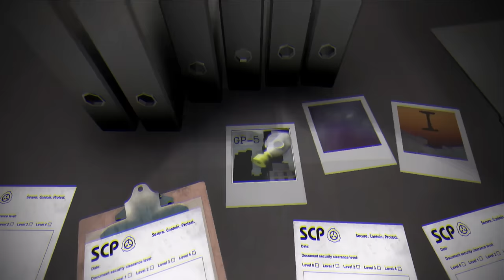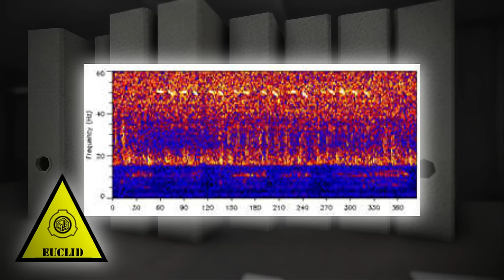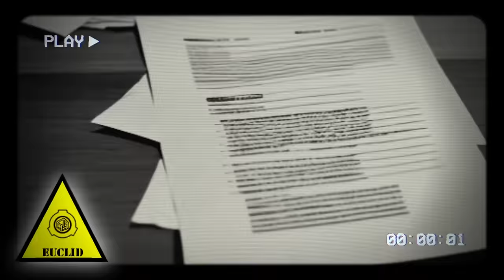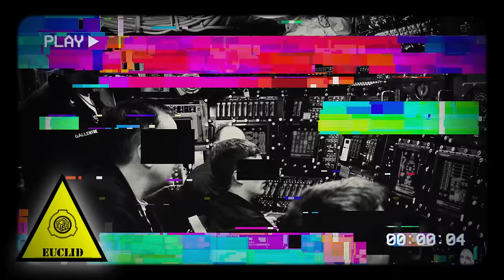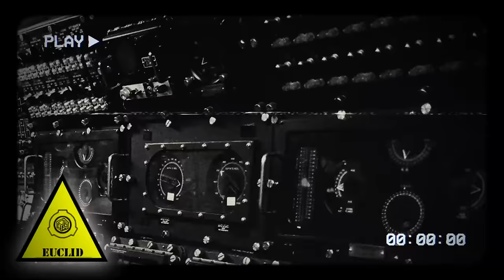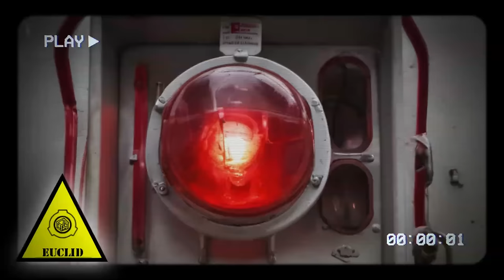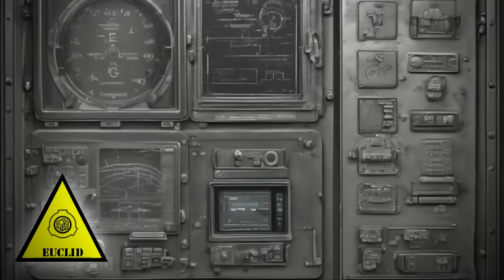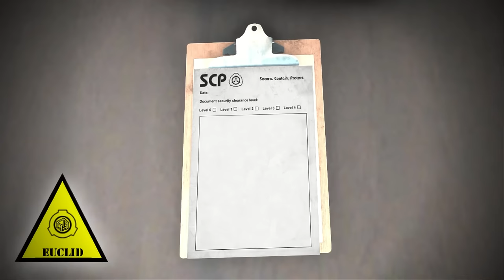SCP-1414-RU - Глубин далеких песнь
Читаем историю SCP-1414-RU - Глубин далеких песнь от Arbelict и узнаем еще одну историю из НИИ "Прогресс".